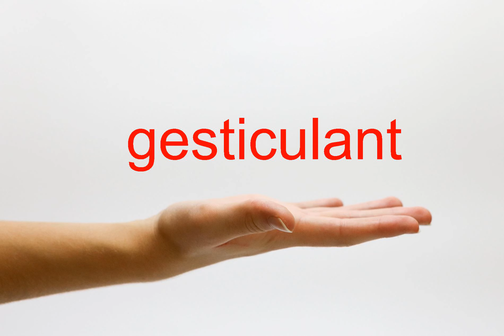How to Pronounce gesticulant - American English